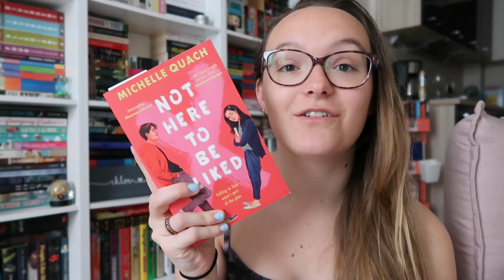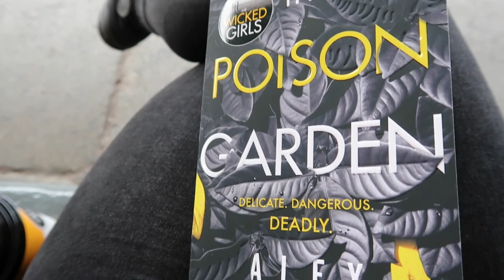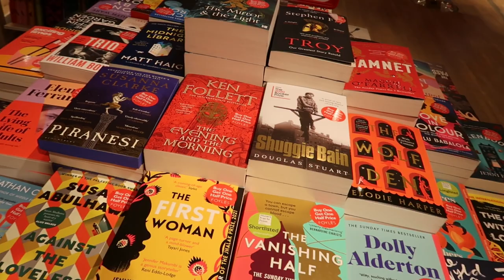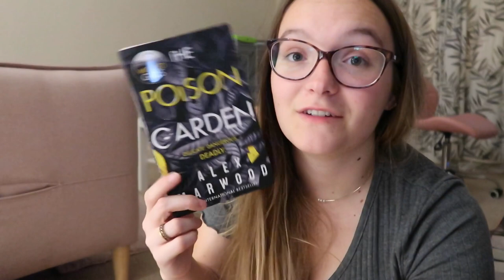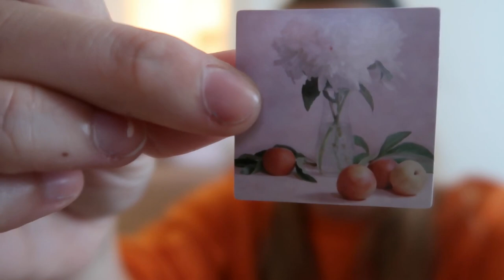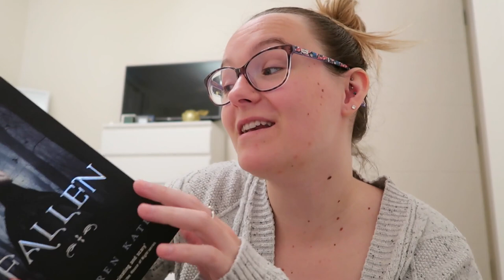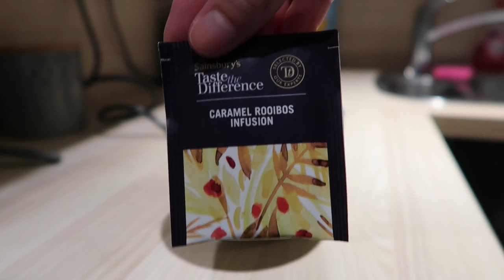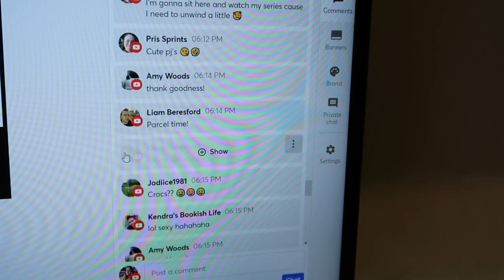READING VLOG #52 | A Year of Vlogs! | 27th September - 3rd October 2021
Hey everyone - here we are.. a year of vlogs!! This week shows me struggling to complete my September TBR, starting my October TBR, doing some shopping and forgetting what day it is a lot!

Jess' Etsy Store